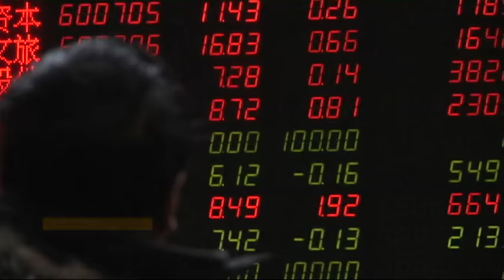L'économie chinoise ralentit - franceinfo:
La Chine accueillait l'édition 2016 du G20. L'occasion de se pencher sur la croissance de ce pays, qui est en nette baisse.